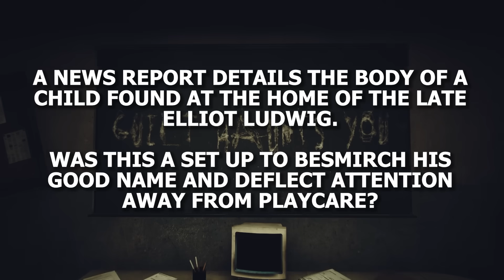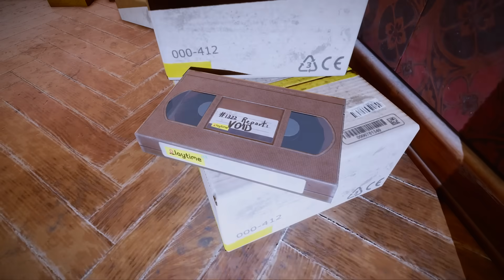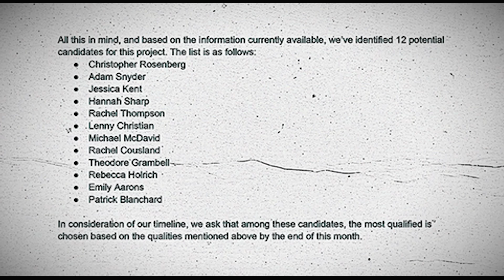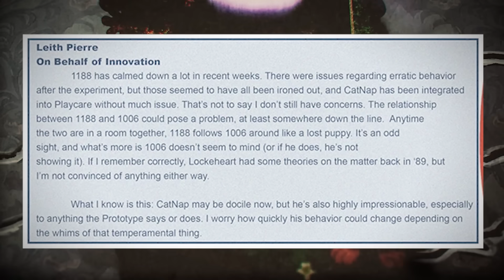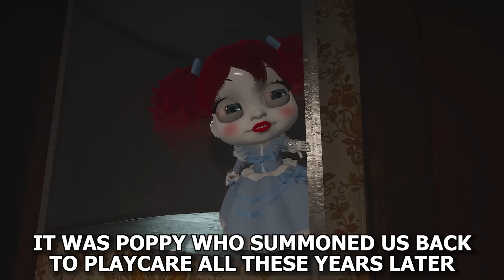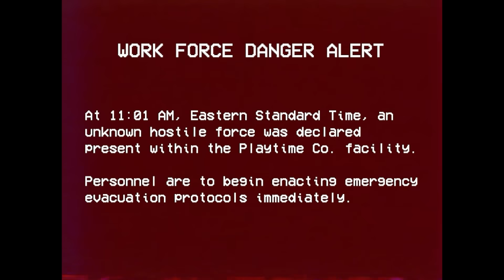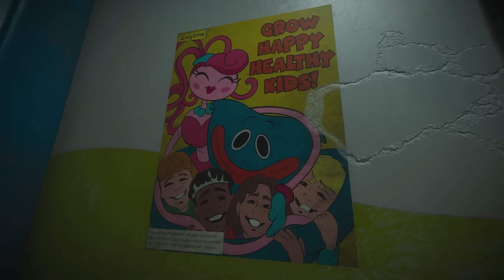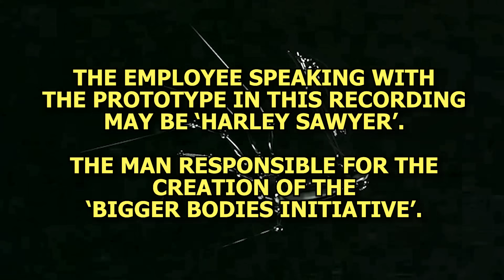Poppy Playtime Chapter 3 - The Story Explained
Poppy Playtime Chapter 3 continues the story of the unknown protagonist who finds themselves trapped inside the Playtime Co toy factory and trying to survive against the hordes of deadly living mascots that now roam it's halls. Now Poppy Playtime, Kissy Missy and a young boy named Ollie must help them survive new terrors - Catnap, Miss Delight and the Smiling Critters who inhabit the Playcare. This is the story of Poppy Playtime Chapter 3 explained.